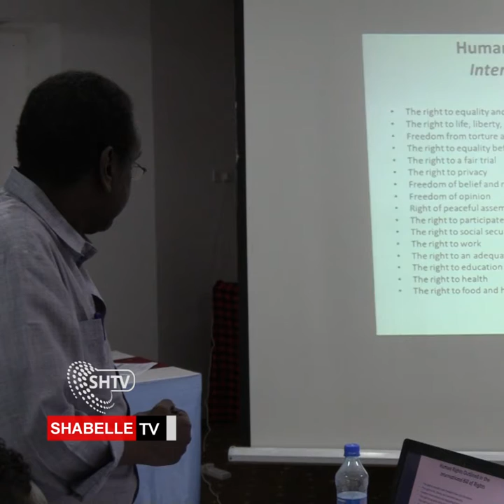AQOON IS WEYDAARSI KU SAABSAN XUQUUQDA AAADANAHA AYAA MAANTA KA FURMAY MAGAALADA MUQDISHO